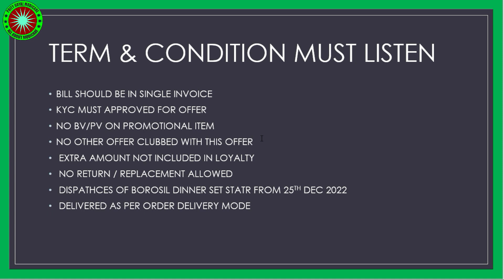मोदीकेयर की आज तक कि सबसे बड़ी ऑफर || Modicare December 2022 Offers || Nov में बिज़नेस होगा धमाकेदार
मोदीकेयर की आज तक कि सबसे बड़ी ऑफर || Modicare November 2022 Offers || Nov में बिज़नेस होगा धमाकेदार

To Associated With Us Call or whatspp - 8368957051